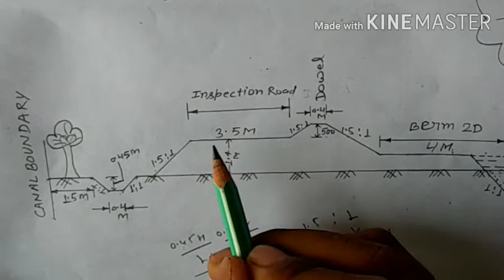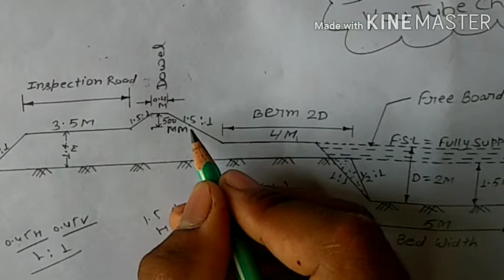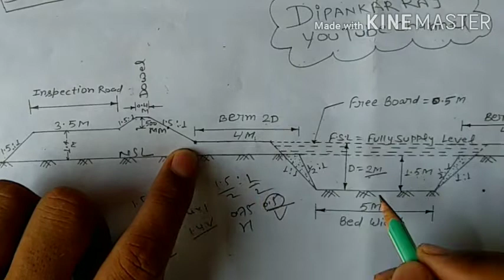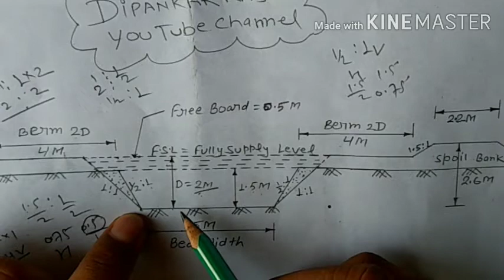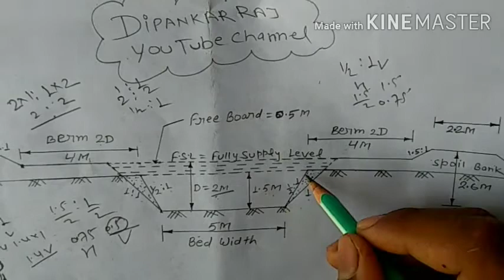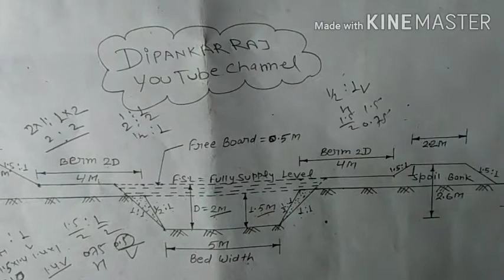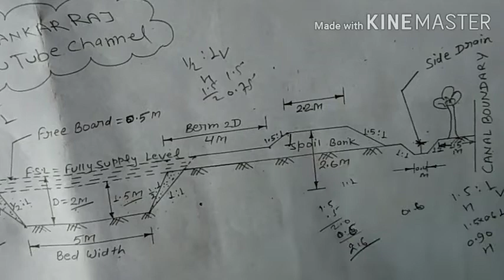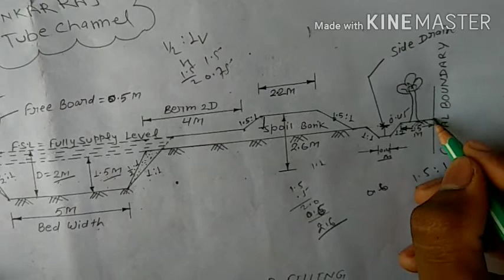Channel Section partially cutting and filling civil engineering Final year drawing (3rd year)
Civil engineering drawing for polytechnic